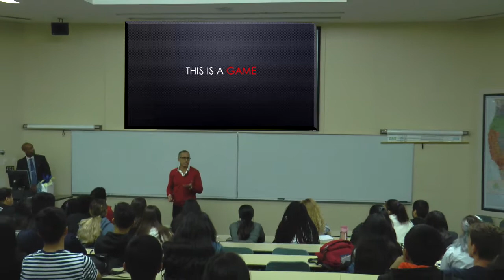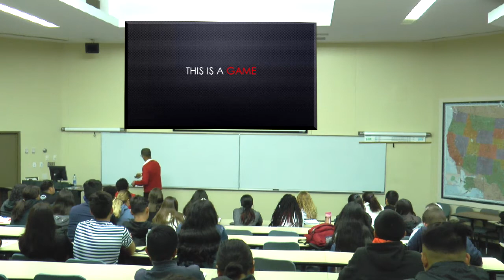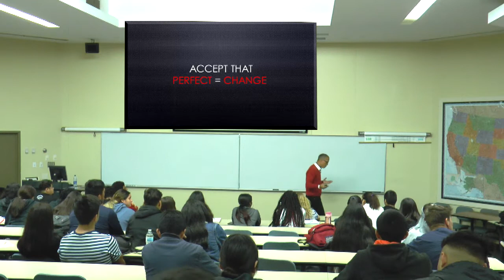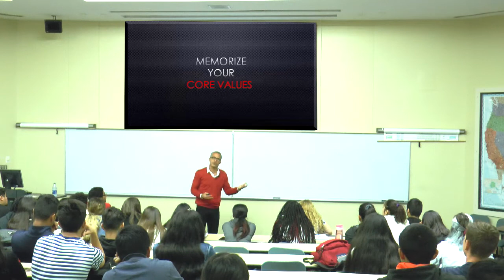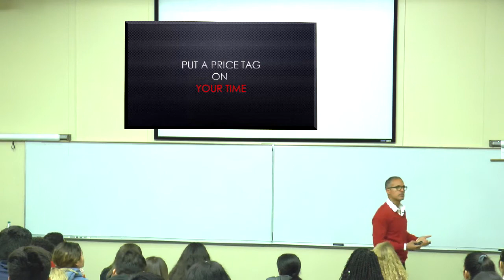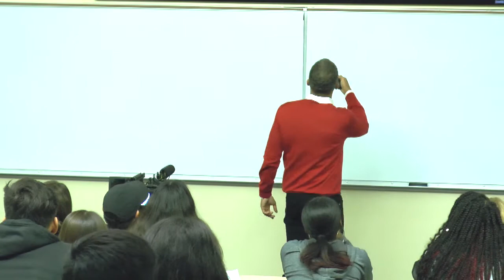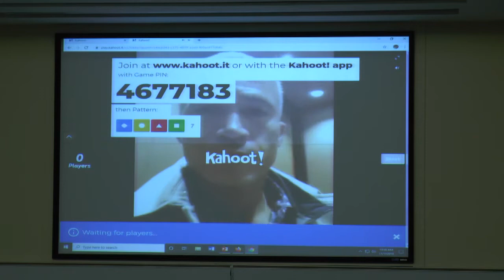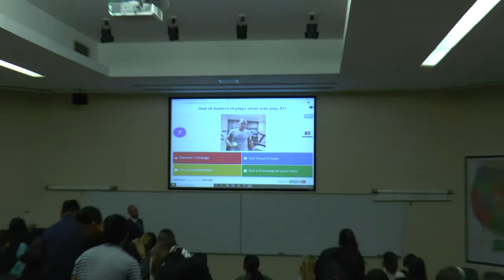JUSTIN THE LAWYER: 13 PLAYS FOR SUCCESS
Part of the "Make America Think Again" lecture series by Prof. Reginald Gray. Justin Martin discusses "13 Plays for Success".